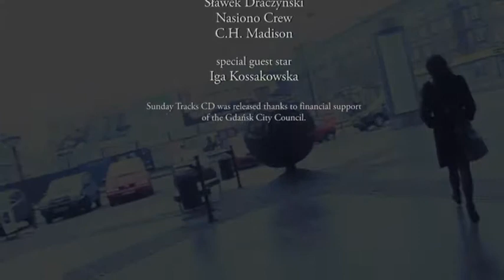Borys Kossakowski - Sunday Tracks premiere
album premiere / flash mob
... or just ...
piece of live music during shoping